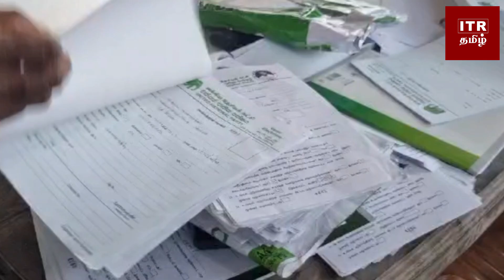2025 இல் உள்ளூராட்சி தேர்தல்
2025 இல் உள்ளூராட்சி தேர்தல்